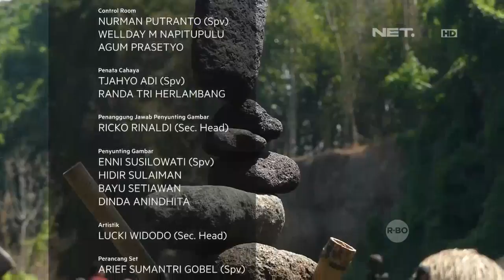Keseruan Menyusun Batu Alam Bersama Rock Balancing Art Jogja-NET24